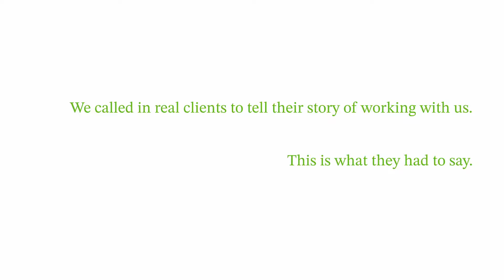The Josephs: "They Paint A Good Picture."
Please listen as the Josephs discuss how they were able to secure their legacy and get peace of mind for the future by setting up a Trust with Nelson Elder Care Law.

💡 Need more help? Schedule a FREE Legacy Planning Meeting to understand your personalized legal options